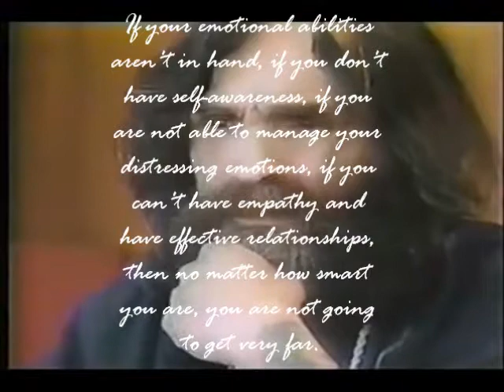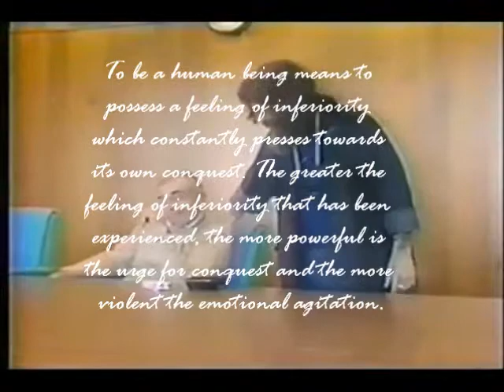Boundaries Of Reality - The Hive (Summer 2013)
Promo Video. "Boundaries Of Reality" Summer 2013. (The Hive x Spanky Haines) Promo Video Dir. & Edt. By : Cory Chaney